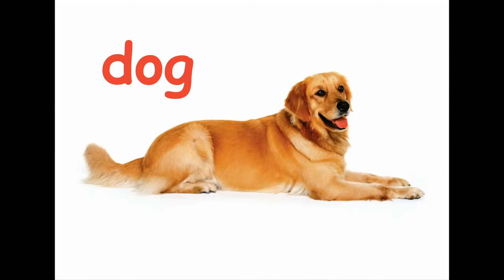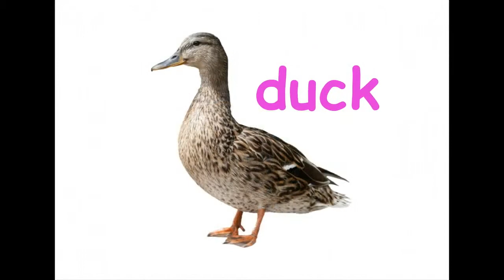Flashcards Động vật nuôi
Flashcards là một trong những phương pháp giáo dục hiệu quả. Thông qua Flashcards  - Động Vật Nuôi (Thẻ Tái Bản) những thẻ học thú vị, sinh động, trẻ sẽ từng bước khám phá thế giới xung quanh.Bộ thẻ xoay quanh những chủ đề quen thuộc trong đời sống hàng ngày